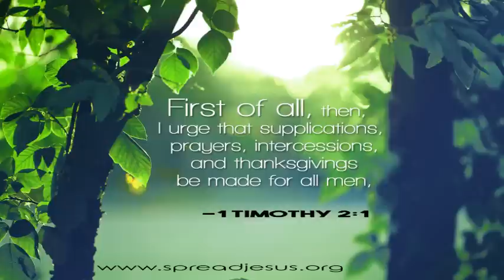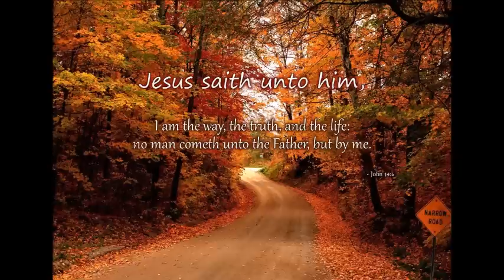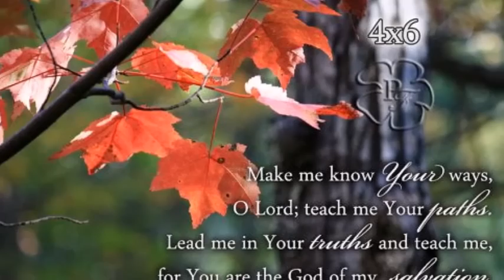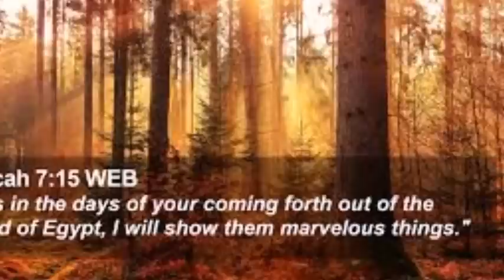MISE EN GARDE DU SEIGNEUR A SON PEUPLE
JULIE WEDBY